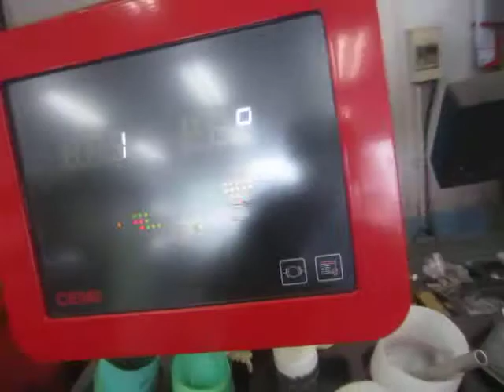パッソのタイヤ交換。 具合よく・バランス調整するための、下ごしらえ。 【八王子市】